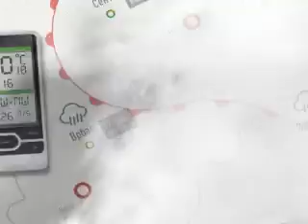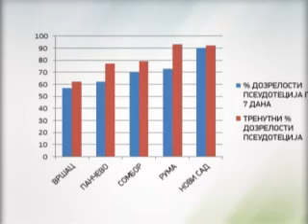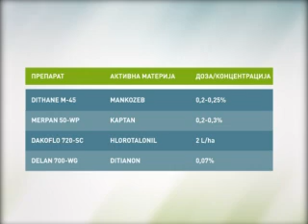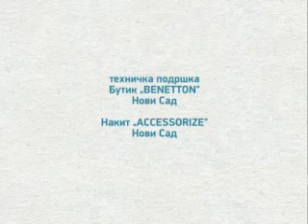EsrZelenaprog210415s3m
Fenofaze jabuka